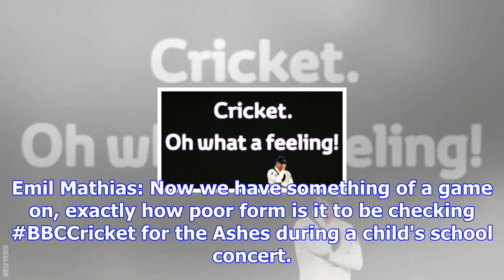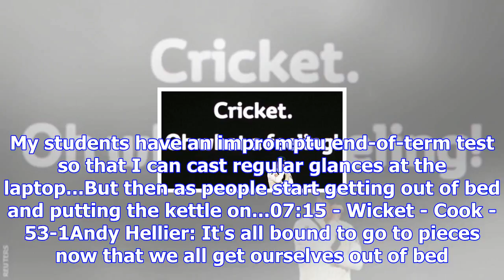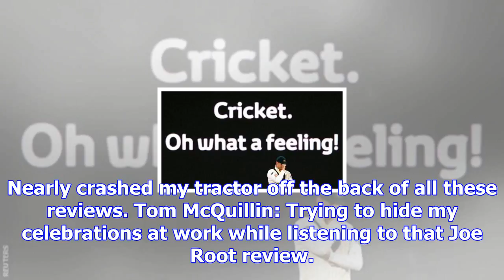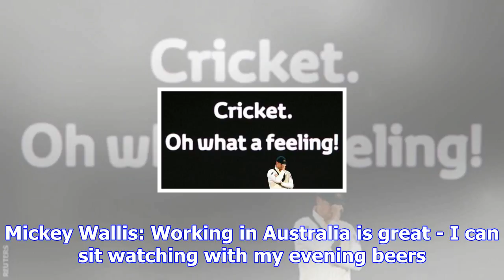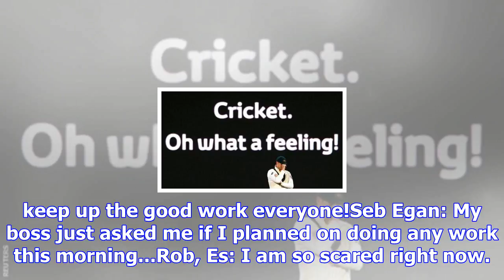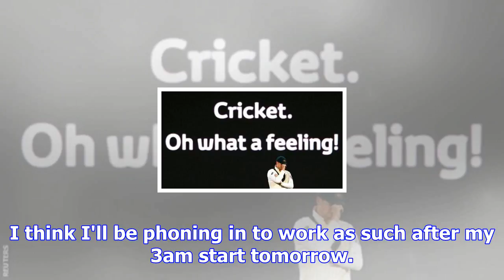Ashes: this is why nothing got done this morning in england. at all.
As most of a nation slept, Jimmy Anderson's five-for gave England a sliver of hope as they bowled Au...